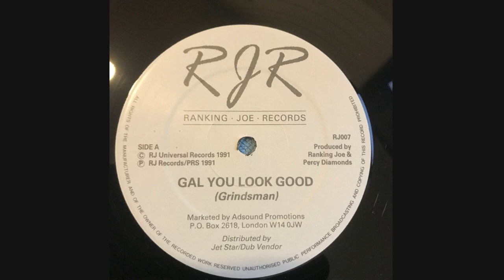Grindsman - Gal You Look Good - Version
Selo: Ranking Joe Records – RJ 007
Formato: Vinil, 12", 45 RPM
País: UK
Lançado: 1991
Gênero: Reggae
Estilo: Dancehall